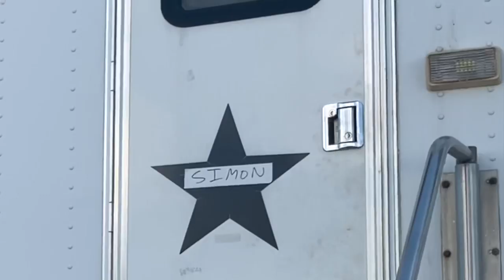We Were In A TV Show- On Set Of The Chosen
This might be our favorite vlog yet. Join us, Morgan Magdalene and Paul O the Apostle, as we head back in time, to a land of figs and dates, of fishermen and fishers of men. We’re on set of The Chosen, the largest crowdfunded project ever! This show is awesome!

Purchase Episodes 1-4 Here!

Morgan’s Podcast: (search ‘The Morgan O Show’ on any podcast platform or click the links👇)